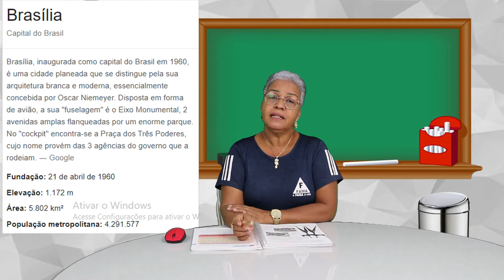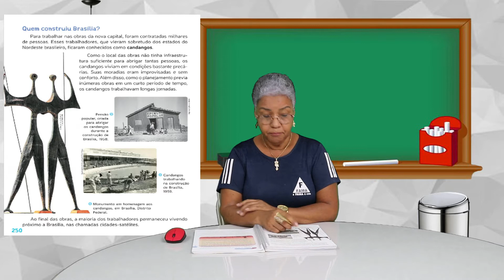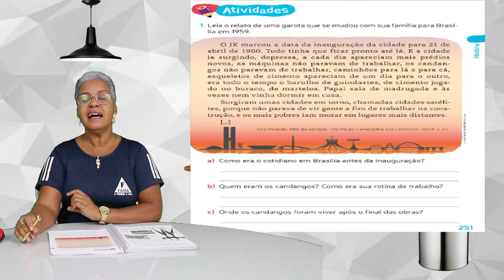5°ANO. HISTÓRIA - QUEM CONSTRUIU BRASÍLIA. 18/10/2021. PROFª: ISAILDES.